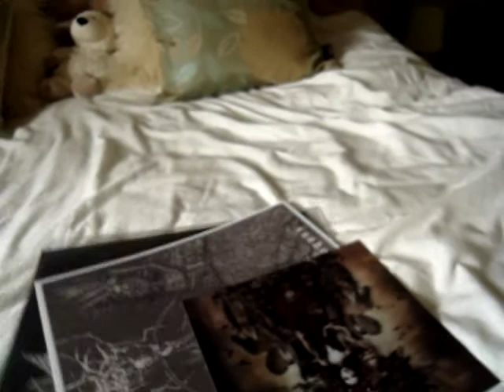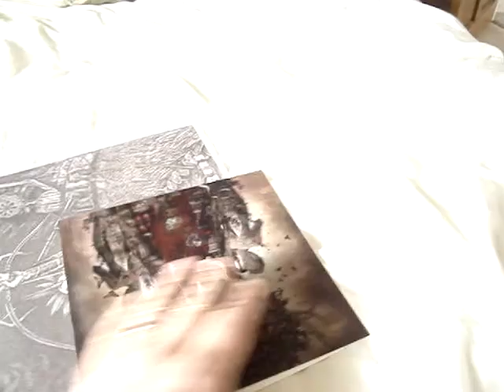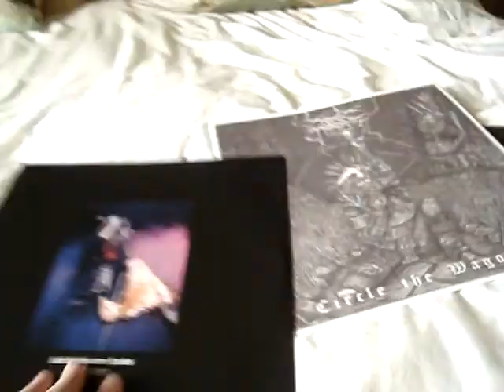PEACEVILLE & BURNING SHED RULE!!!!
There are times when a company go above and beyond the call of duty.